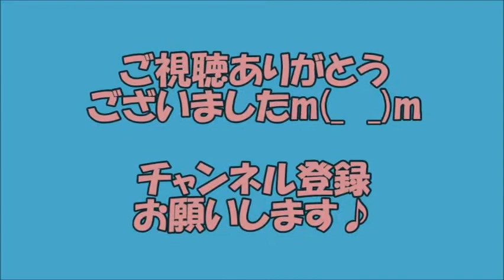卓球 一枚ラバーでツブ高と対戦！ Tabletennis OX rubber vs Long pimple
バック面にヤサカの代表的な一枚ラバー「コバルト」を使用し、バック面ツブ高の選手と試合を行いました

ラケットはニッタクのカーボン入りカットマンラケット「ファインタッチ」
フォア面（黒）のラバーは、バタフライのタキネスチョップ、旧ロットのスポンジ薄です